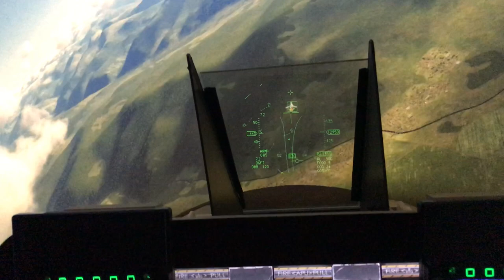Bubbles / Twix F-16 HUD in Dogfight with aditional view outside the Cockpit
Here you can see how a "real HUD" can work in a  Simulator Cockpit in Dogfight